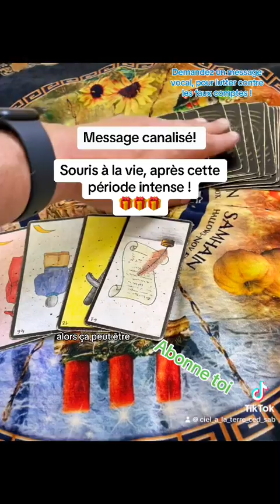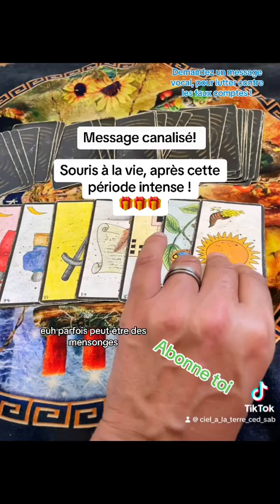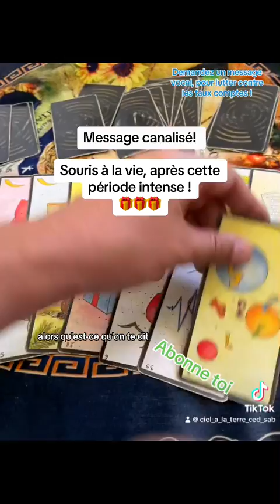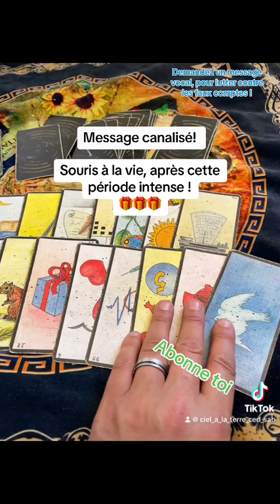Souris a la vie, apres cette periode intense !